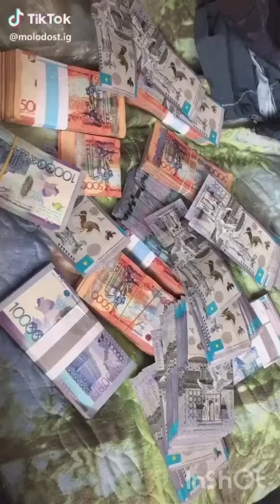дурак 200 тг сожёг